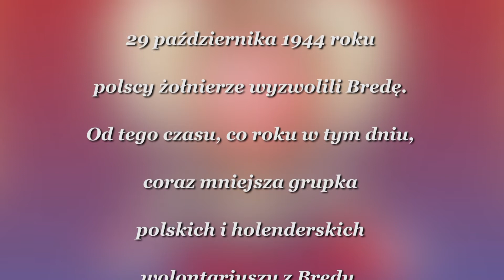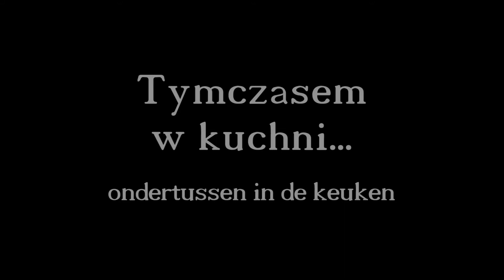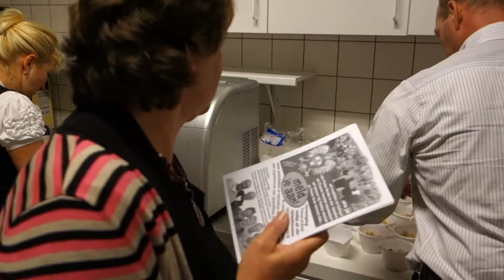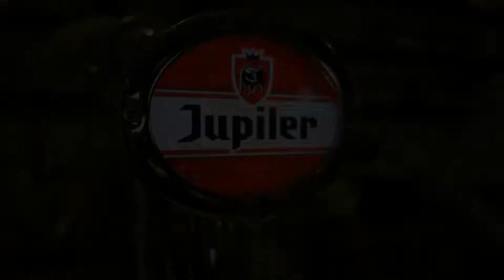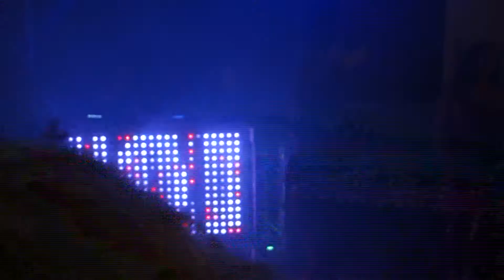Polacy w Holandii - Wyzwolenie Bredy - Bevrijdingsfeest 26-10-2013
Już 69. raz Polonia w Bredzie organizuje imprezę z okazji wyzwolenia miasta przez polskich żołnierzy z Pierwszej Polskiej Dywizji Pancernej gen. Maczka (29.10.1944).
Weteranów już nie ma a coraz mniejsza grupka wolontariuszy ciągle stara się utrzymać tą tradycję obchodów wyzwolenia Bredy.
Reeds voor de 69e keer organiseert Bredase Culturele Vereniging "Polonia"  een feest ter herdenking van de bevrijding van Breda door de Poolse soldaten van de Eerste Poolse Pantserdivisie van generaal Maczek (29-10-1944). Veteranen zijn er niet meer maar een slinkende groep vrijwilligers is nog steeds bezig om de traditie van de viering van de bevrijding van Breda te houden.